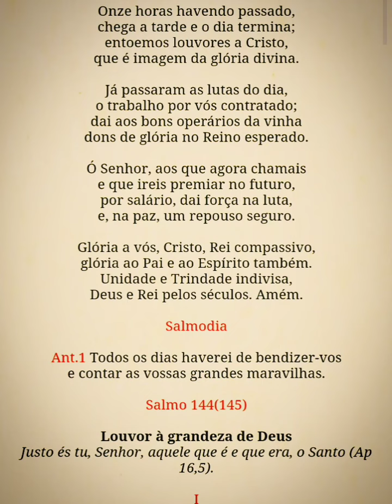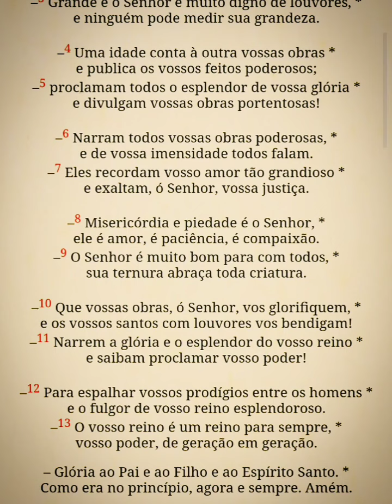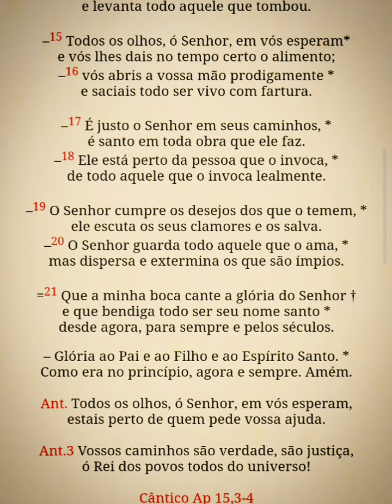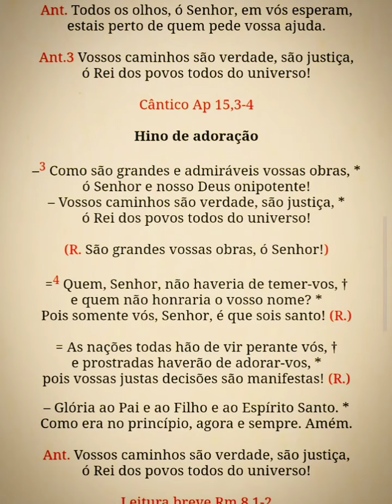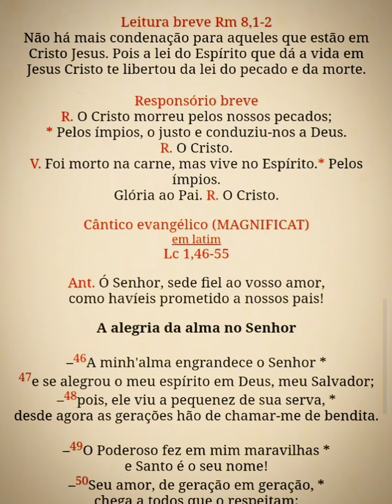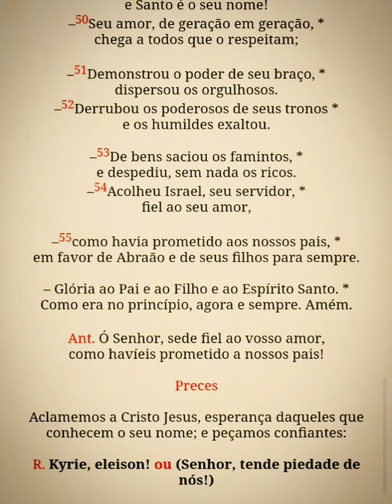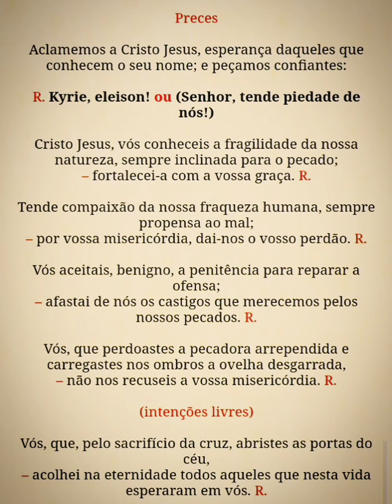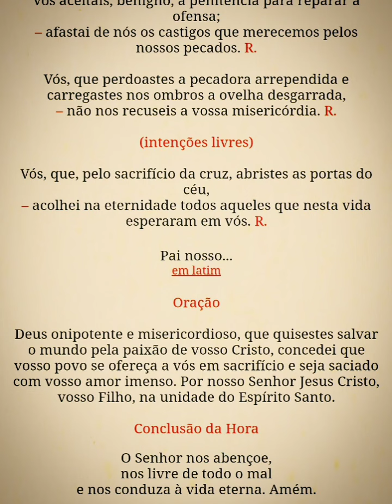Liturgia das Horas - Vésperas (4ªss.6ªfeira) 20/10/23